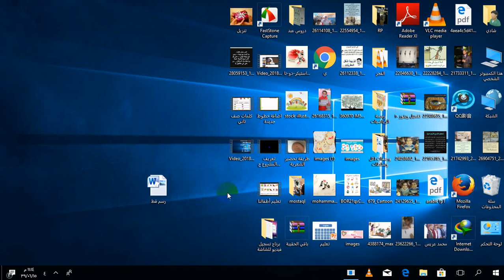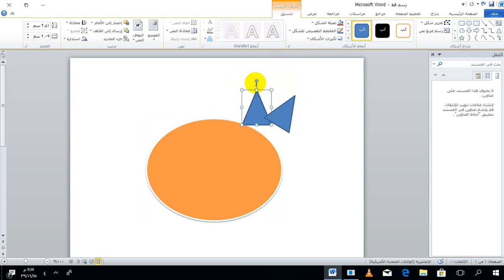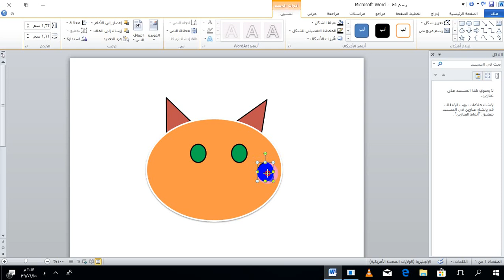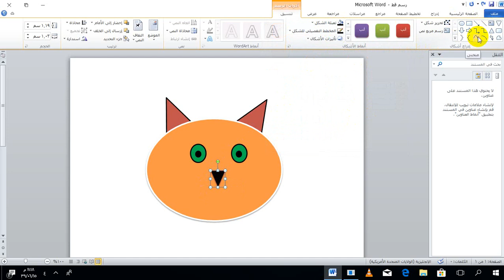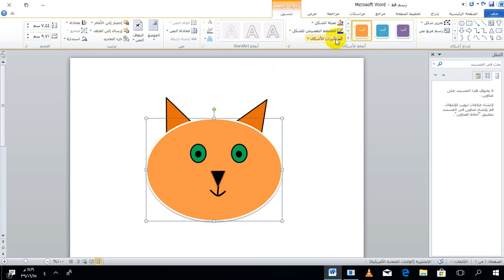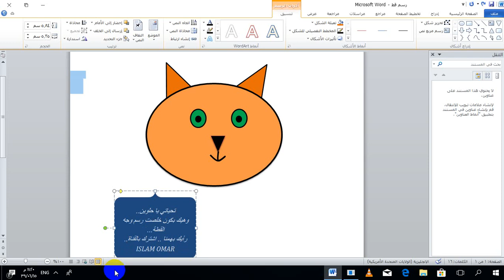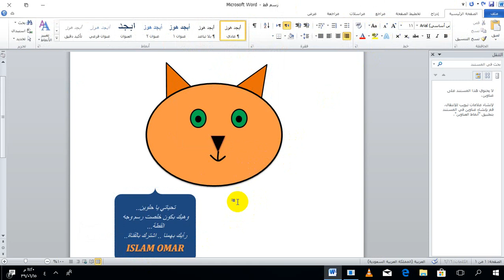رسم قط جميل بوربورنت cat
المهندس- رسم قط جميل بالبوربوينت cat
رسم قط بالوورد،
رسم أطفال، كيفية رسم،
تعلم كيف، كيف تعمل ،
 رسم جميل، وجه قط ، أطفال،
 صور متحركة، قصص حلوة،
 ادارة الرسم، ادارة المشاريع، تعريف
البوربوينت
power point